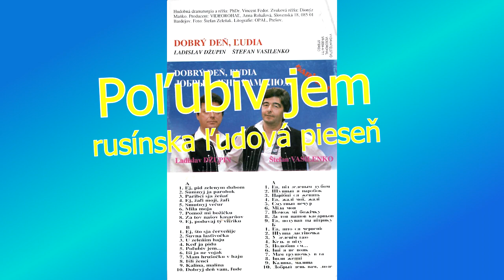DUO Vasilenko - Džupin, Poľubiv jem, rusínska ľudová pieseň + text piesne Videorohaľ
Poľubiv jem sobi šumne ďivča, teper mi nedajuť,
rodiče branili braťa nekazali do svita ňa vyhnali.

A keď ja sja z toho svita vernul, moja mila umerla,
prijdu pred kapuru vidžu mamku smutnu, deže vaša ďivka je

Oj mamočko ja vas šumňi prošu de že vaša ďivka je,
včera tyždeň jak jej pochjovali, iši perstiň po ňi je.

Id ty synu na cinter zelenyj, uvidiš tam hrib novyj,
ružy sja sklaňajuť, na znamisť davajutť že tu tvoja mila je.

Stavaj mila z toj studenoj zemľi, povič jedno slovičko,
ja by rada stala, pravdu povidala, umerlo mi serdečko.

DUO Štefan Vasilenko a Ladislav Džupin sú zapísaní v našich srdciach, ako populárni speváci ľudovej rusínskej piesne. Doprevádza ich Ľudová hudba Šarišan.
Rusínske piesne od Medzilaboriec a Humenného.